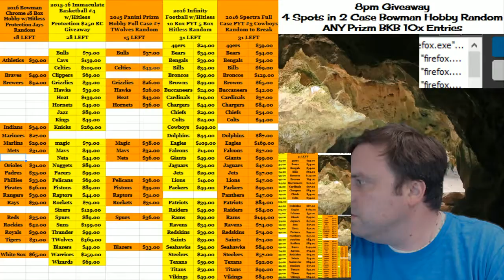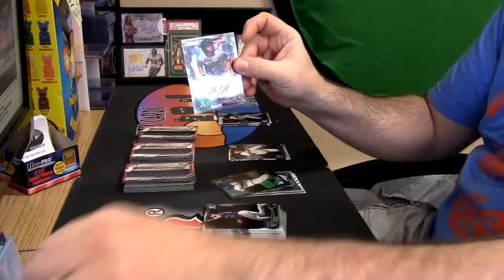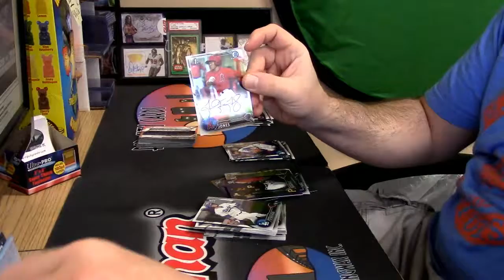2016 Bowman Chrome Vendor personal 10